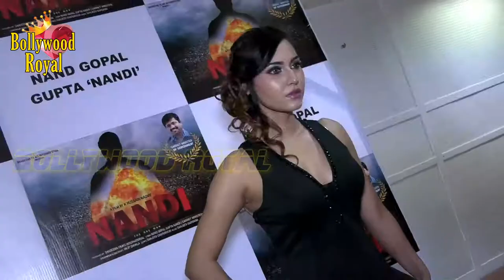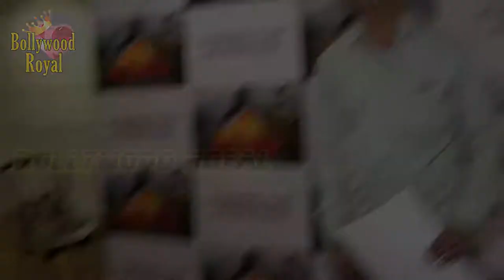Launch Announcement Of The Film ‘Nandi’ On The Life Of BJP Minister Nand Gopal Gupta Part-2